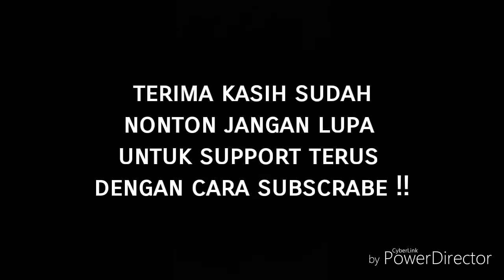VLOG ! MORNING !! BEKASI SUMMARECON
So...
apa kabaaar guys.. !
pagi pagi, luangin waktu mumpung libur..
Seruu bangett si, olahraga di @summarecon bekasi.
ajak temen atau keluarga 🥰🥰..

EDITOR          : POWER DIRECTION

SELAMAT MENONTON 🥰🥰